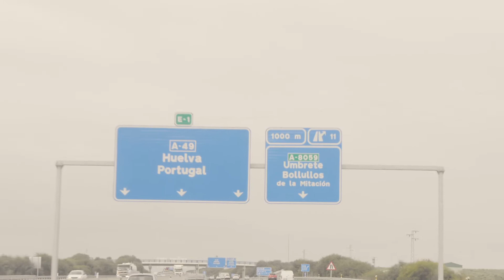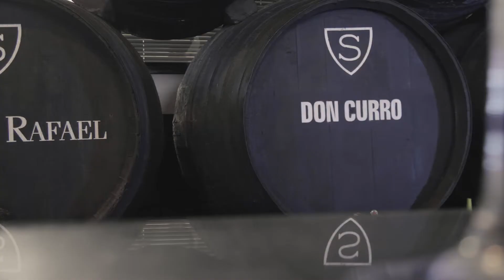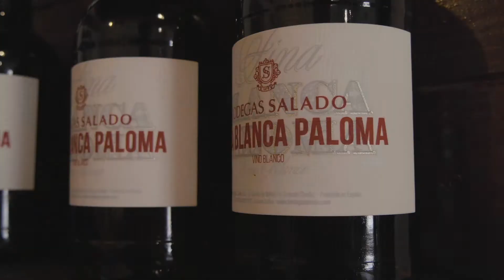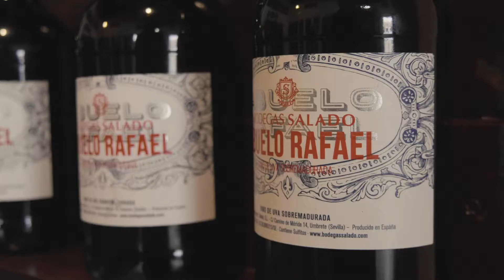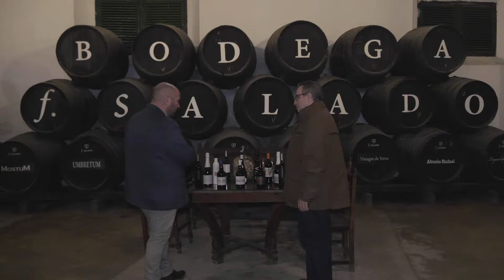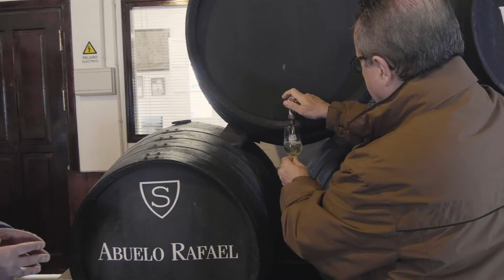Gourmet Getaways - Bodegas Salado - Umbrete (Sevilla)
Tradition and know-how, with the 5th generation of the Salado family at the reins of this understated winery that produces a fantastic range of wines including some superb sparkling wines using the autochthonous Garrido grape variety.